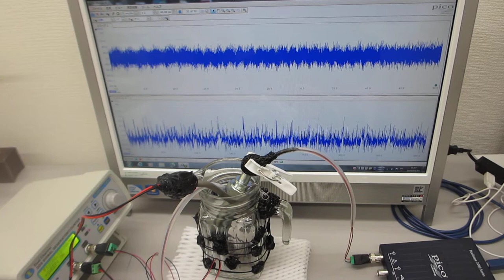ステンレス線の表面弾性波を利用した超音波の非線形制御実験